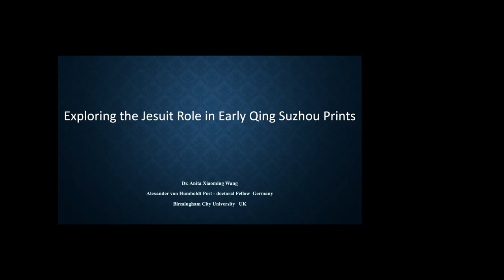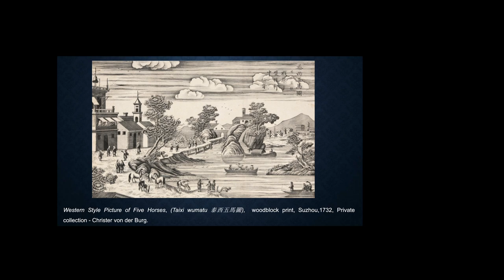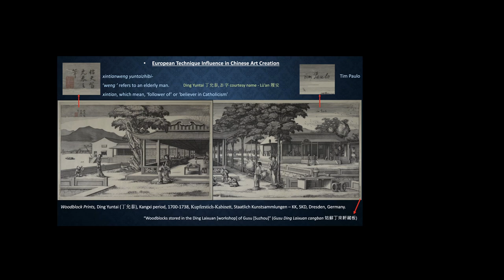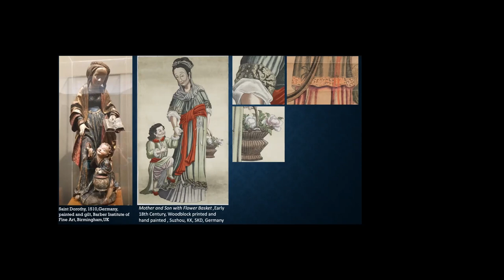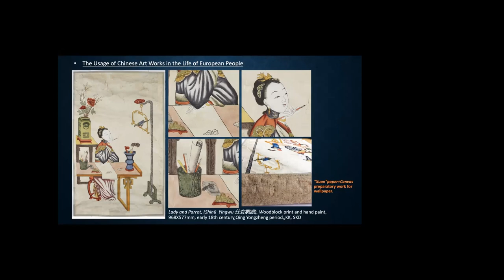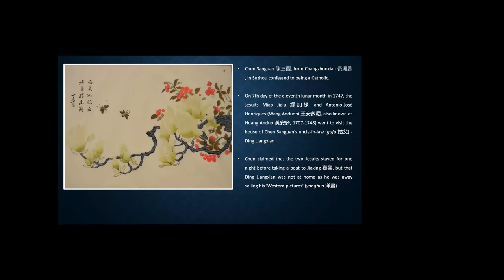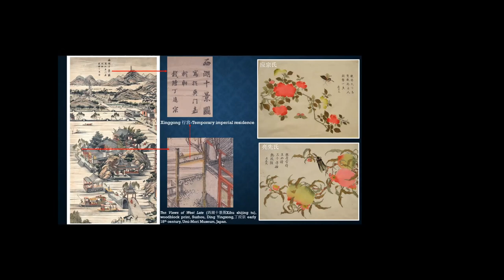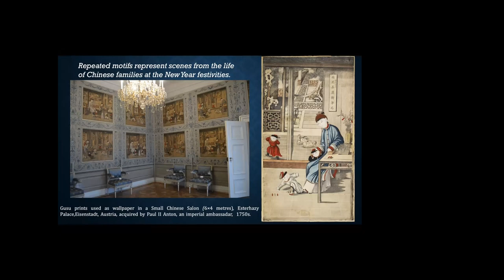Exploring the Jesuit Role in Early Qing Suzhou Prints Anita Xiaoming WANG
Exploring the Jesuit Role in Early Qing Suzhou Prints

Around 1700, Suzhou woodblock prints appeared with a clear Europeaninfluence.They became popular Chinese products in Europe and Japan.However, they were only produced for a short period of time, roughly
from the 1700s to 1760s, and their emergence and disappearance was related to Catholicism in China. As already note, certain Suzhou prints made use of European pictorial techniques, most notably linear perspective, shading, and hatching. A number of Suzhou prints now in Japanese collections feature all of these techniques, some of which bear inscriptions which point directly to their European sources of influence. There has been debate about how these influences came to be in these prints. I accept that the appropriation and transfer of European pictorial techniques into eighteenth century Suzhou printmaking most likely came about through multiple means. I argue however that the Jesuits were the primary source of influence with respect to the introduction of European pictorial techniques. There are documentary records indicating that Jesuits had connections with, and in some cases friendships with the earliest known Suzhou printmakers to use linear perspective and other European pictorial techniques. The presentation will discuss how appearance of linear perspective and other western artistic techniques in Suzhou printmaking was closely related to the presence of the Jesuits in China and analyse the possible impact on the later decline in the use of European pictorial techniques in prints in the mid-eighteenth century.